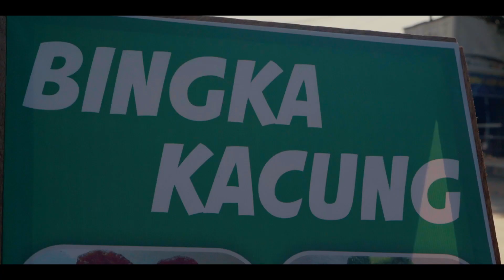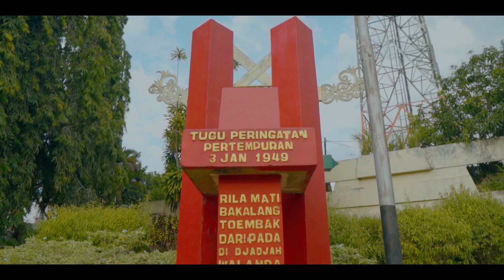Karin pd - Tabalong Saraba Kawa (Official Music Video)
Official Music Video "Tabalong Saraba Kawa" by Karin pd
Song writer : Maulana Ikhsan
Singer : Karin pd
Panting : Hendra Panting
Recording Studio : Zimmer Record
Mixing & Mastering : Pandaz
Video Credits :
BABAM PRO | @babam.pro
Thanks to :
Yuliana Syarifah (Mama Karin)
Pemerintah Kabupaten Tabalong
Masyarakat Kabupaten Tabalong
Bauntung Batuah Management :
Maulana Ikhsan - Manager | @maulana.ikhsan_
Karin pd - Singer | @karin.pd
RAKAT - Group Band | @rakat.band
BABAM PRO - Photography & Videography | @babam.pro
Lirik :
Gangan paliat lawan bingka kacung
Makanan khasnya Kabupaten Tabalong

Babarasih pusaka lawan badudus
Tradisinya Kabupaten Tabalong

Langsat tanjung lawan jua papakin
buah khasnya Kabupaten Tabalong

Goa liang tapah taman tanjung bersinar
Wisatanya Kabupaten Tabalong

Reff :
Saraba kawa mottonya Kabupaten Tabalong
Kawa baucap, kawa manggawi, kawa manyandang
Kota Tanjung Ibukotanya Kabupaten Tabalong
Bersinar slogannya Kabupaten Tabalong
OTHER PLACES YOU CAN FIND MY FACE :
All Platform digital music
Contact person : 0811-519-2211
Bauntung Batuah Management